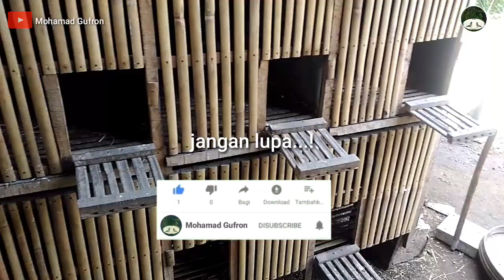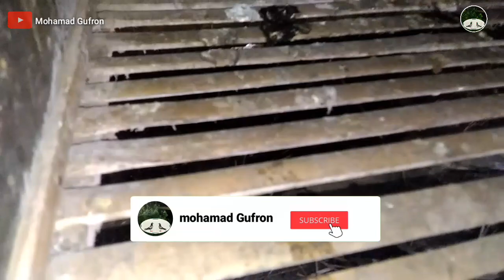Breeding merpati pos part 2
Si hitam sudah bertelur